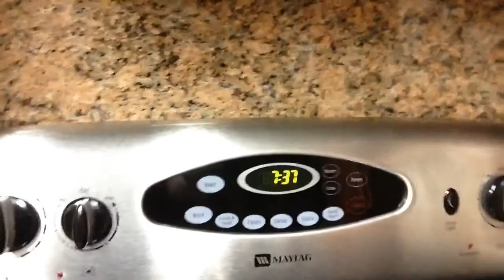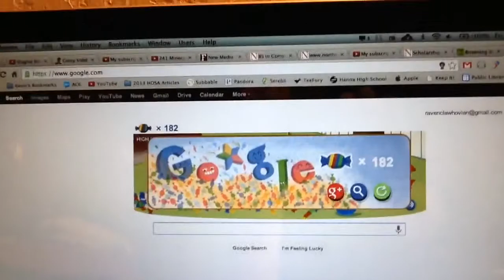Google's 15th Birthday (9.27.13 - Day 33)